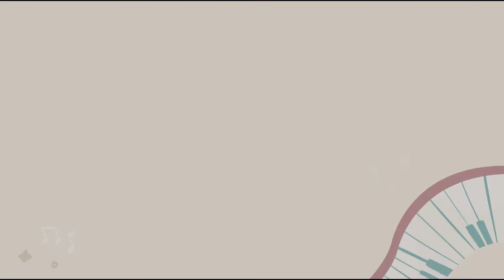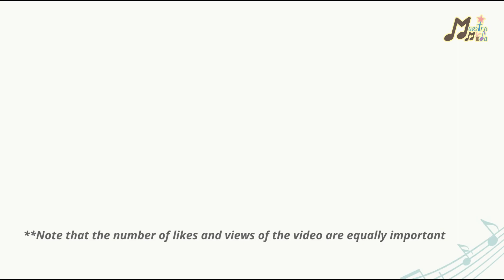JS63_Tan Xin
【Program Maestro Muda Talentime 2022】Tan Xin | Junior Level |
District Level | Piano

Piano - March Hare
Piano - Andante